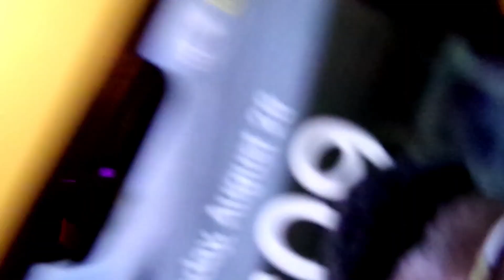GRWM Last first day of high school